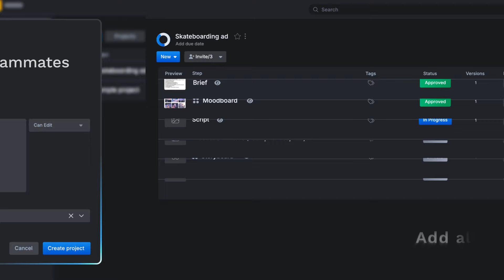The BEST Media Review Platform for Teams in 2024!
KROCK.io is designed for creatives by creatives. It helps video production, design, and animation teams worldwide approve and deliver high-quality projects faster. It helps you save time, reduce stress, and keep your projects on track.
Unlimited reviewers!